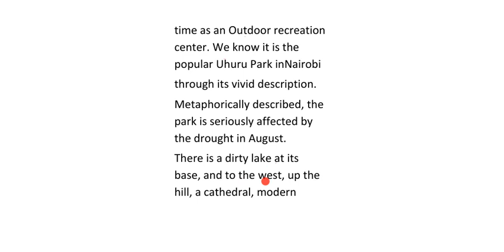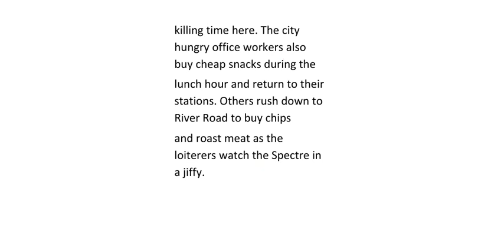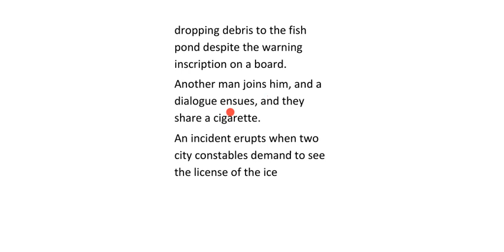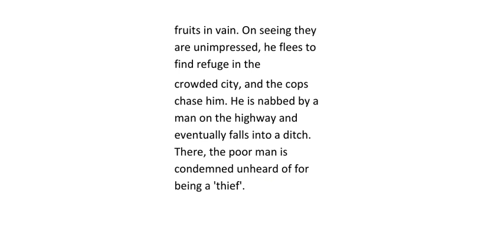Synopsis of Incident in the Park by Meja Mwangi